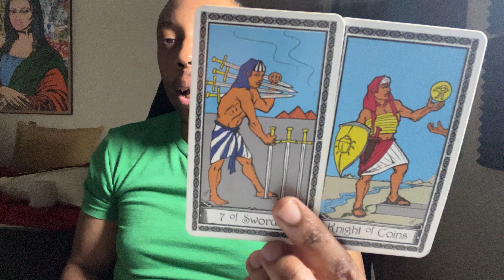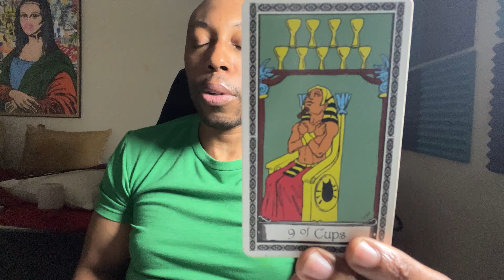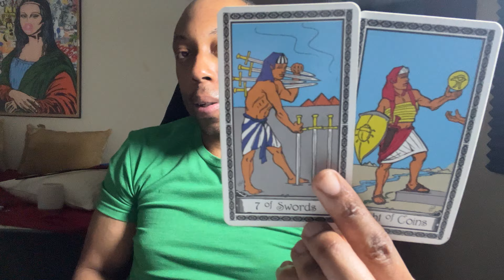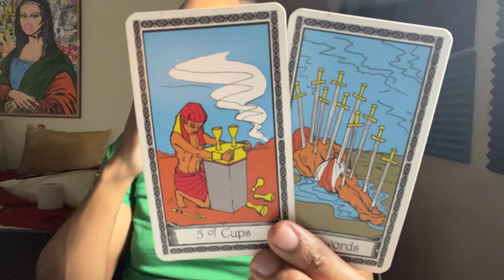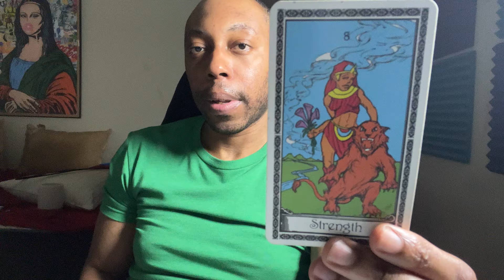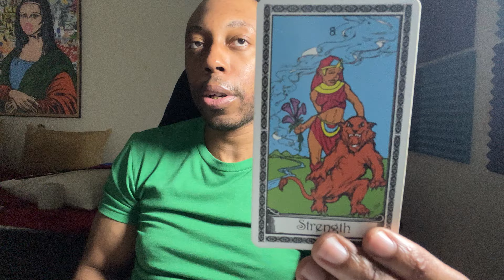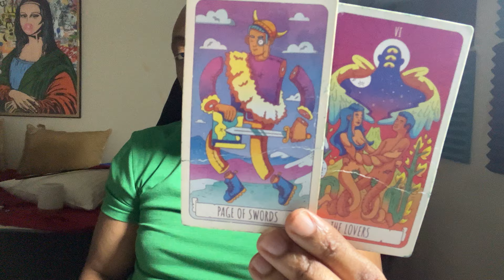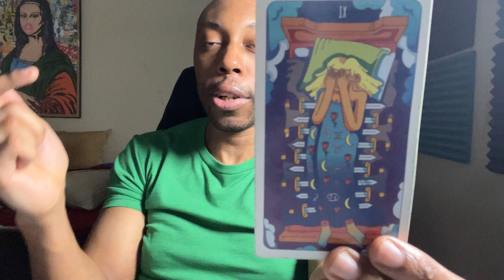AQUARIUS MARCH 2024- SELF RESPECT IS YOUR SHEILD AGAINST NEGATIVITY